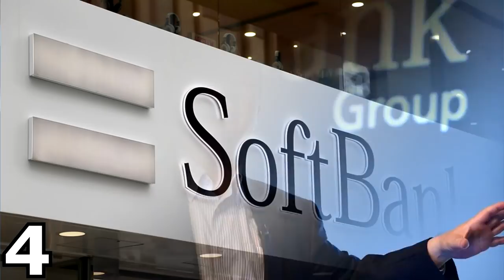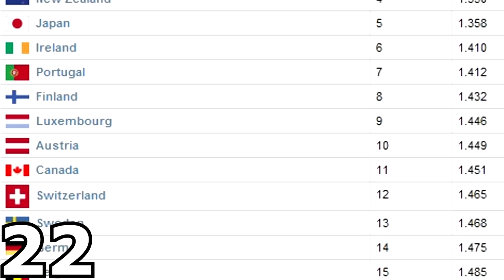75 COSE INCREDIBILI CHE PUOI VEDERE SOLO IN GIAPPONE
Ecco qui una lista di cose veramente vere sul GIappone e non notizie prese a caso per fare video come fa la famiglia surricata per esempio.

Sul Giappone esistono tante notizie false e leggende che si possono trovare in internet, ma molte sono false.
Il Giappone è un paese bellissimo, uno dei paesi più civili, con il più basso tasso di criminalità al mondo, pieno di festival, cultura e anche cibo delezioso. Metà turistica per molti!

Tuttavia ci sono anche molte persone che non lo hanno mai visitato o hanno interesse ad andarci che però non si tirano indietro quando devono criticarlo.

Con questo video voglio farvelo conoscere meglio! Se arriveremo a 1000+ like farò anche una seconda parte ;)

Sono Sebastiano, vivo a Tokyo in Giappone e per lavoro scrivo canzoni. CARICO NUOVI VIDEO TUTTI I GIORNI ALLE 14:00 ITALIANE.